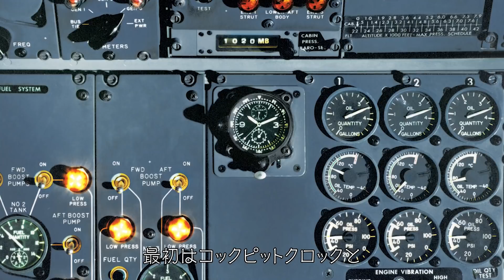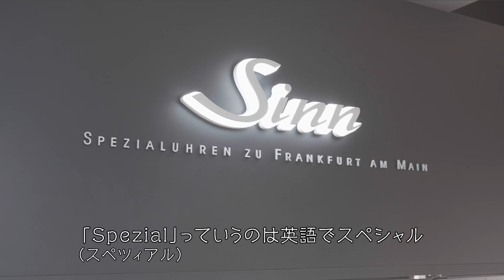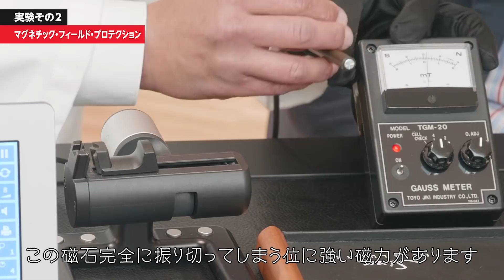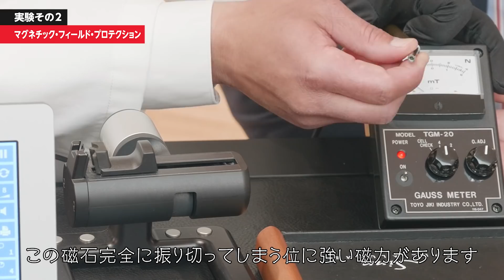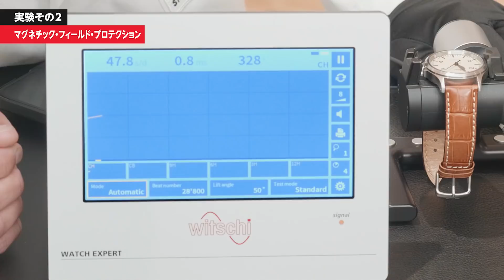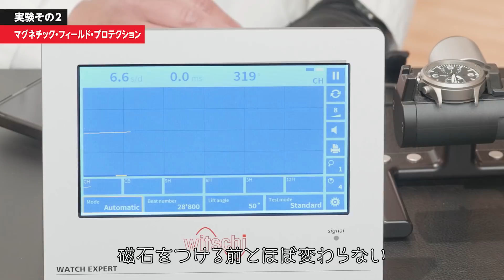瞬間冷却、磁石、傷……悪魔の実験で「ジン」の時計はどうなった？ 百聞は一見にしかずです！［PR］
ジンの正式名はドイツ語で「Sinn Spezialuren」＝「ジン スペツィアルウーレン」。日本語に翻訳すると「ジン特殊時計会社」となります。ジンは1961年、ドイツ空軍のパイロットであり……⏩️

▼Contents▼
0:00　ジンにやって来ました！
0:48　ジンってどんなイメージ？
1:22　ジンの創業者は、ドイツ空軍のパイロットだった
2:06　今のCEOは、時計業界では超有名なあの人！
3:13　ジンの本当の名前とは!?

3:53　ロングセラー！　パイロット用のクロノグラフ
【103.B.SA.AUTO】自動巻き、SSケース＆ブレスレット、ケース径41mm、20気圧防水。45万1000円（税込）

5:55　ドイツ警察の特殊部隊用に開発された！
【EZM3】自動巻き、SSケース＆ブレスレット、ケース径41mm、50気圧防水。37万4000円（税込）

8:02　最新のモデル
【105.ST.SA.UTC】自動巻き、SSケース＆ブレスレット、ケース径41mm、20気圧防水。35万2000円（税込）

9:34　潜水艦の鋼鉄をケースに使用した小出店長の私物も！
【U2.S】自動巻き、Uボート・スチールケース、ケース径44mm、シリコンストラップ、200気圧防水。57万7500円（税込）　※約10年着用

10:43　ドイツの国境警備隊「GSG9」が採用。
【UX.GSG9】クォーツ、Uボート・スチールケース、ケース径44mm、シリコンストラップ、500気圧防水。41万8000円（税込）

13:51　悪魔の実験開始！
14:44　①-45℃に瞬間急冷！「Arドライテクノロジー」
17:56　②1000ガウスの磁石登場！「マグネチック・フィールド・プロテクション」
24:32　③ニードルでガリガリ「テギメント加工」
28:35　④水中で回すと……「ハイドロ」

ジン・デポ渋谷
住所：東京都渋谷区神南1-20-10　神南興業ビル B1（公園通り渋谷パルコ向かい）
営業時間：11：00～19：30（月～土）　11：00～18：30（日）
定休日：水曜日

【提供元】
ホッタ

VIDEO：Kenta MATSUO

Sinn　ジン　腕時計魂　watch　FORZASTYLE 【FORZA STYLEは、オジサンによるオジサンのためのチャンネルです】